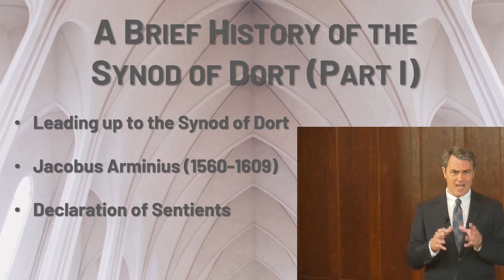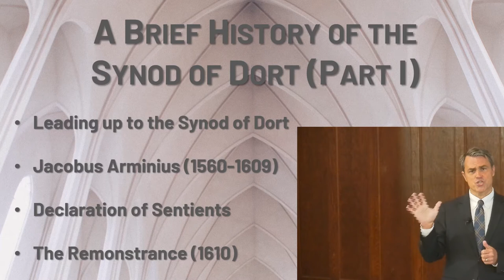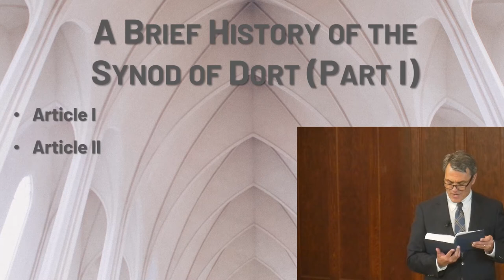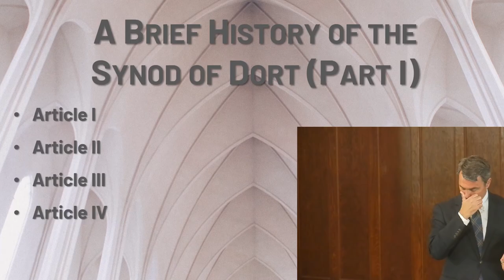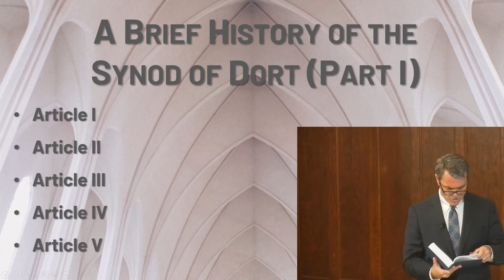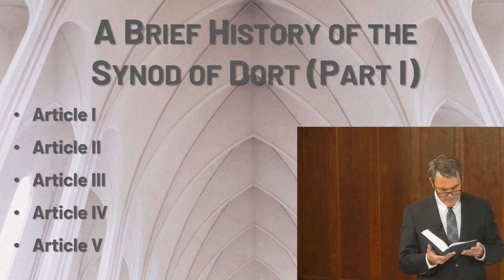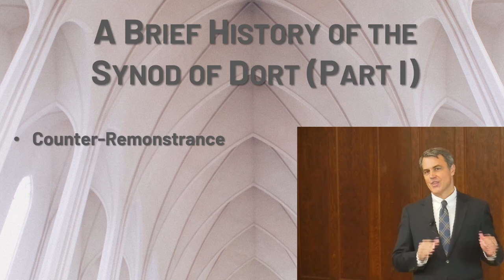The Canons of Dort for Today: A Brief History of the Synod of Dort (Part I)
Sunday School lecture for August 2, 2020; Lesson One in our study of the Canons of Dort.